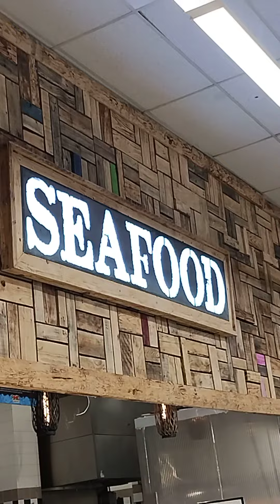Best Seafood Market